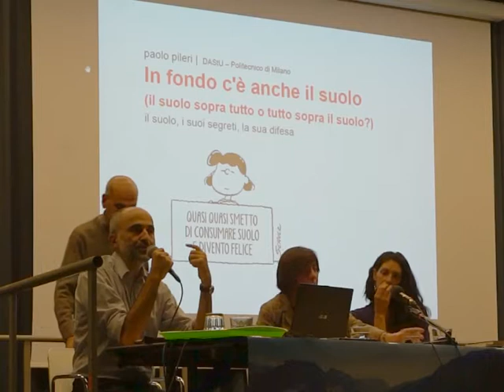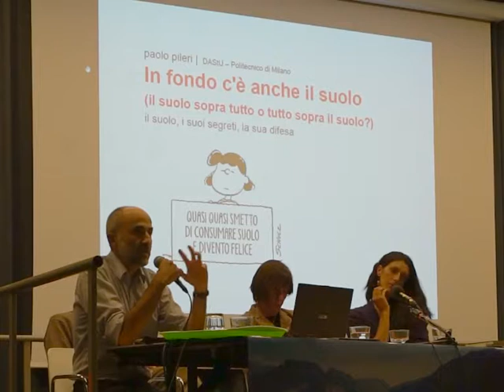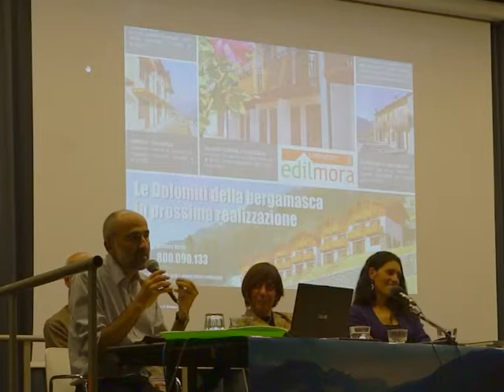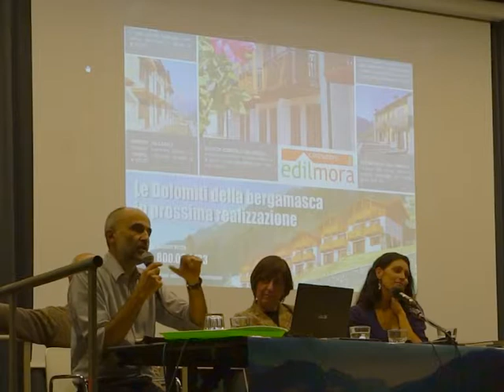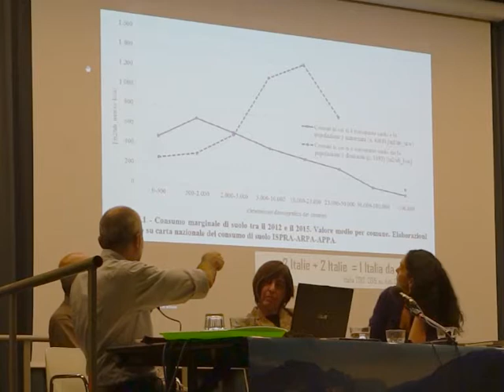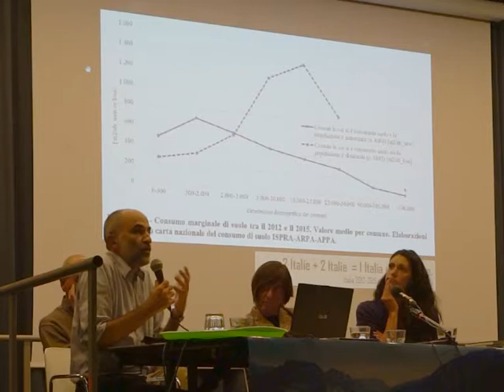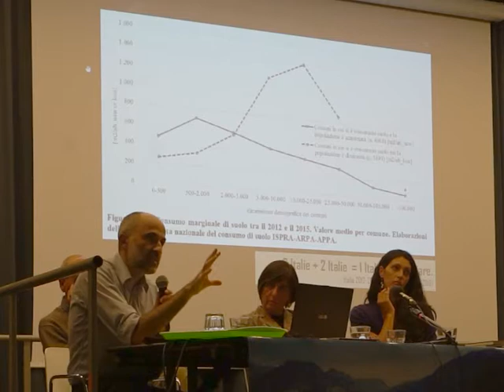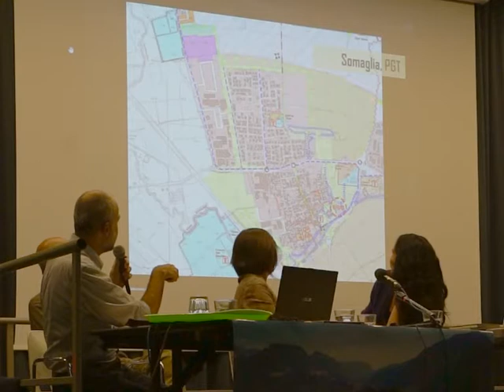Il Coraggio delle scelte: Paolo Pileri